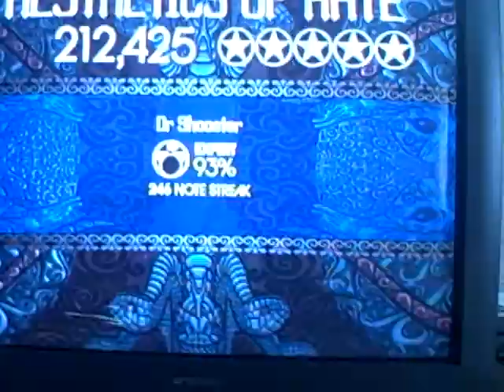Aesthetics of Hate Expert DRUMS 5 Stars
My first drum vid WOOOOT

btw first roll fc 0_____0